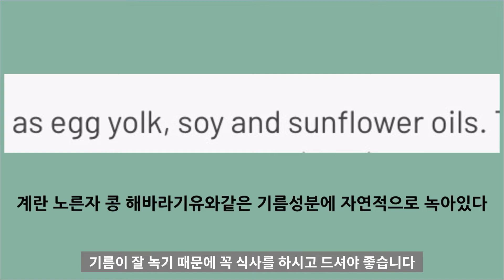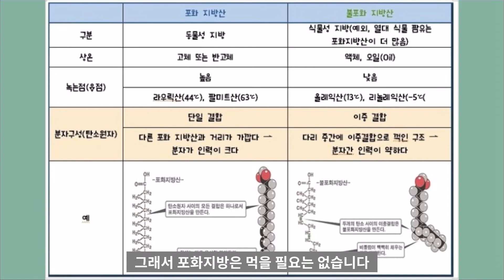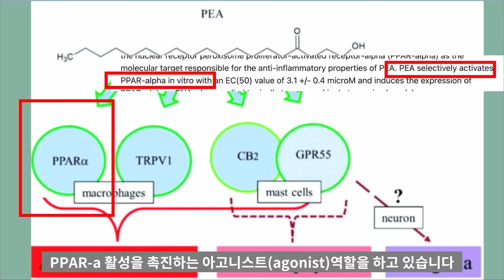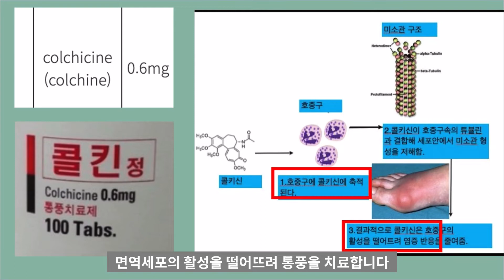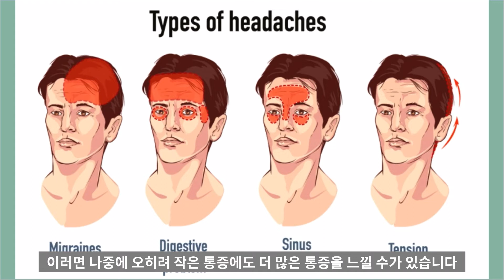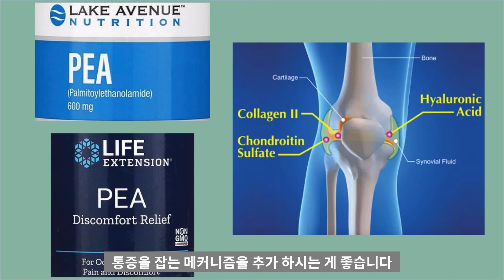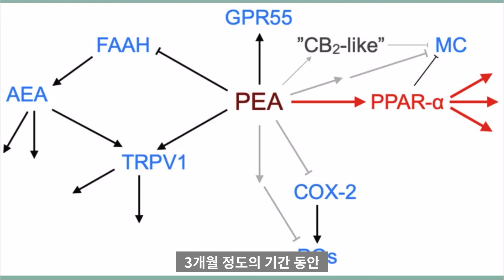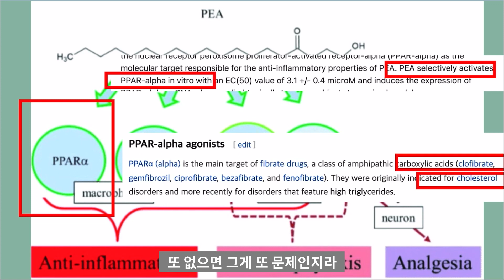관절통증 만성 어깨 허리통증 너무아픈데 이럴때는 PEA? MSM 커큐민 염증과 함께??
관절통증 허리통증 어깨통증 만성통증에 도움을 줄수있는 PEA와 이를 활용할수있는 방법들을 살펴봅시다!